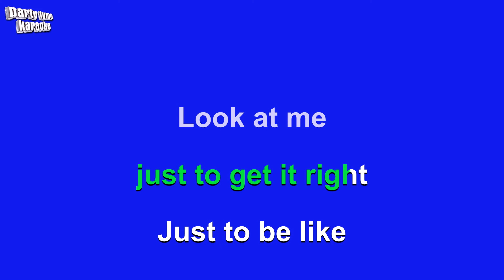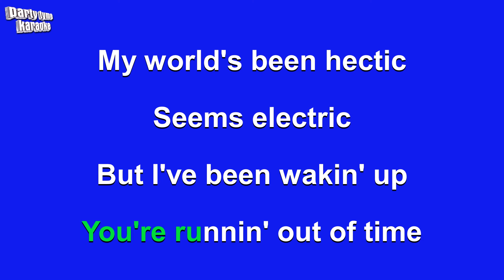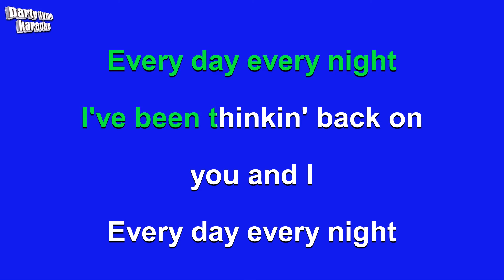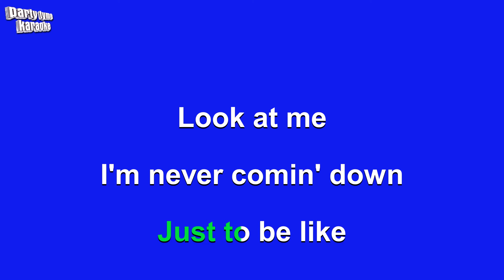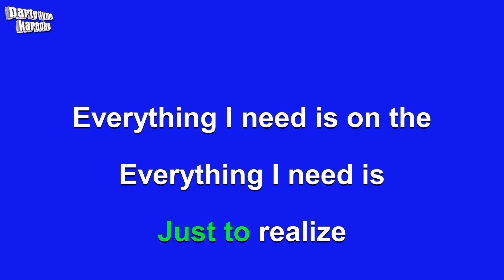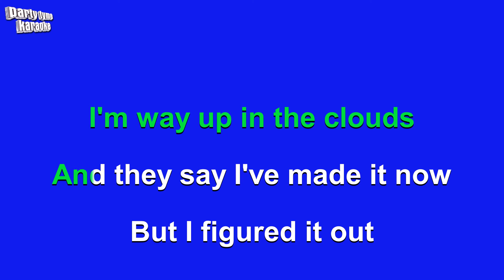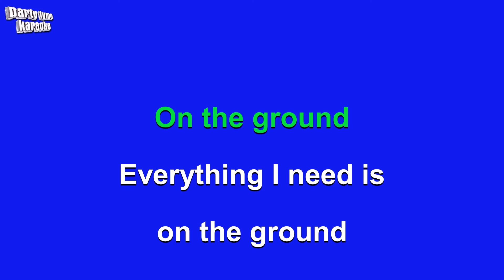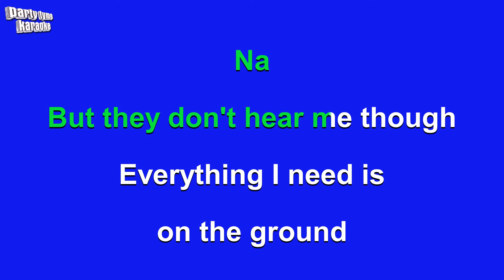Rosé - On The Ground (Karaoke Version)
Karaoke sing-along version of 'On The Ground'
made popular by Rosé,